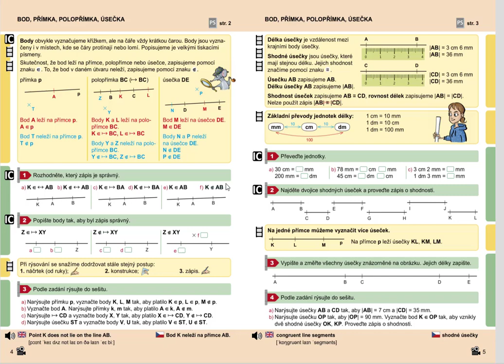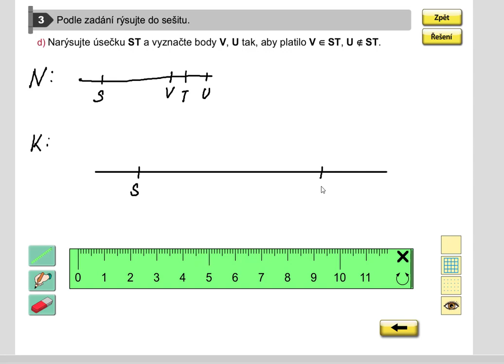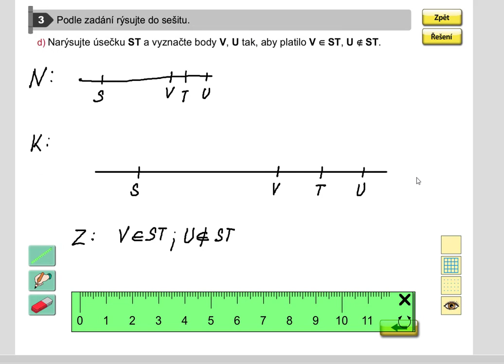Opakování (rýsování; bod, úsečka), Geometrie pro 5.roč., str. 4, cv. 3d